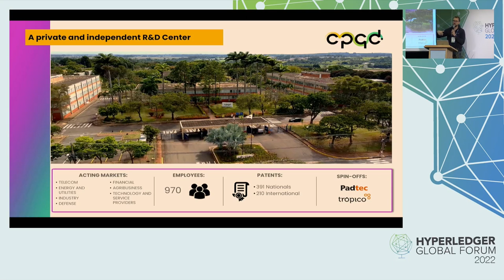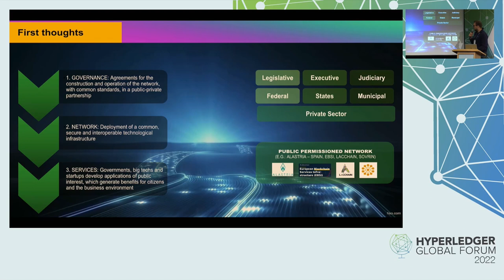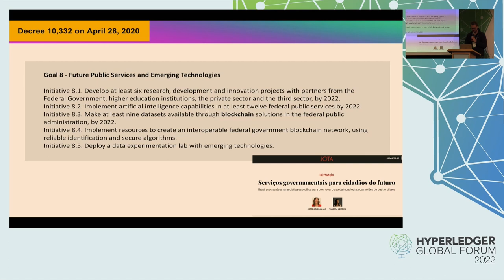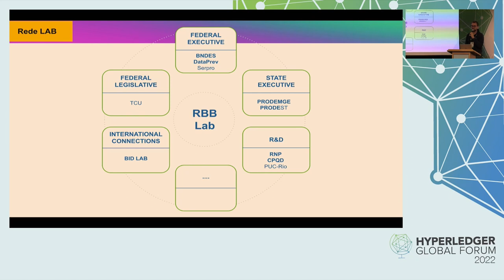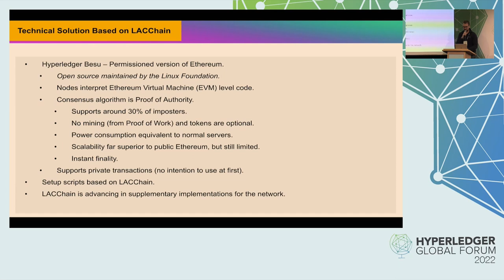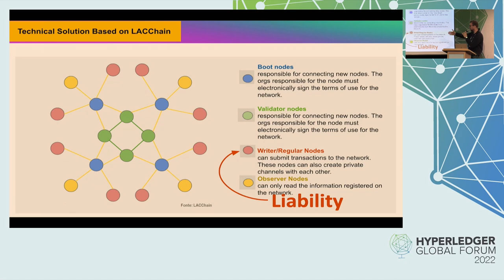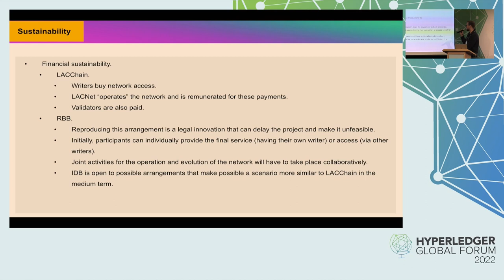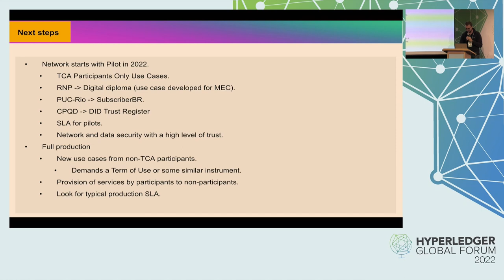The Brazilian Blockchain Infrastructure: A Govern... Fernando Marino & Jose Reynaldo Formigoni Filho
The Brazilian Blockchain Infrastructure: A Government Initiative to Support Public-interest Services - Fernando Marino & Jose Reynaldo Formigoni Filho, CPQD Foundation

Since the beginning of 2020, the National Economic Development Bank of Brazil (BNDES) has coordinated the initiative to implement a nationwide blockchain network infrastructure to support public-interest services, which uses the DLT Hyperledger Besu. In the proposed presentation, the current state of implementation will be presented and the respective challenges encountered, who are the participants on the network, as well as the governance structure that it has been developed.